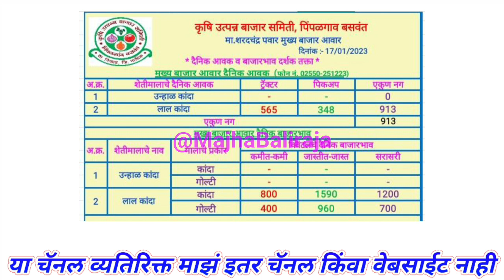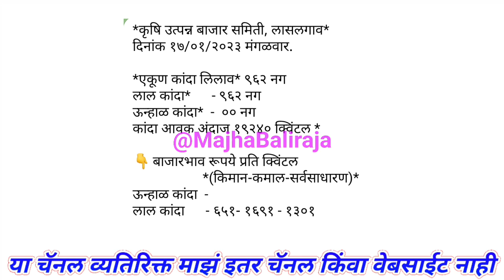पिंपळगाव। उमराना। लासलगाव। कळवण। मनमाड। विंचूर। देवळा। kanda bajar bhav today।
Majha Baliraja

1) kanda bajar bhav today
2) kanda bajar bhav live
3) kanda market today
4) pyaj bhav today
5) pyaj market today
6) onion price today
7) onion market today
8) onion bhav today
9) कांदा बाजार भाव आजचे
10) कांदा मार्केट आजचा भाव
11) आज का प्याज मार्केट